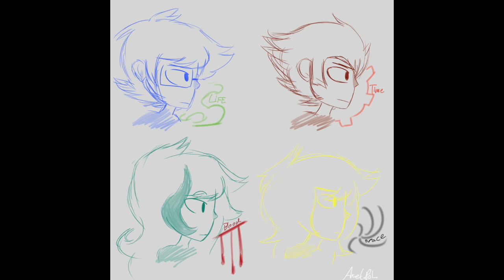3. Page - TimeCon Vol.1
3. Page - TimeCon Vol.1

The third song. Meant for the Page to play. Enough said.